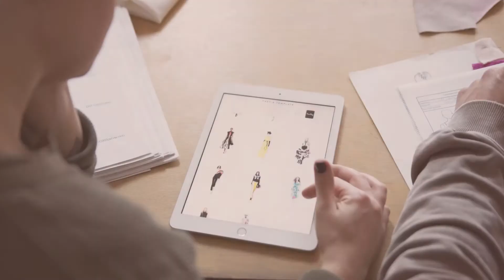How We Use Straightener For Best Permanent Hair Straightening/Professional Hair Straightener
Professional Hair Straightener is a very powerful hair straightener for professional use. Slim and very effective for prefessionals

Thanks for stopping by- I’m so excited to connect with you!